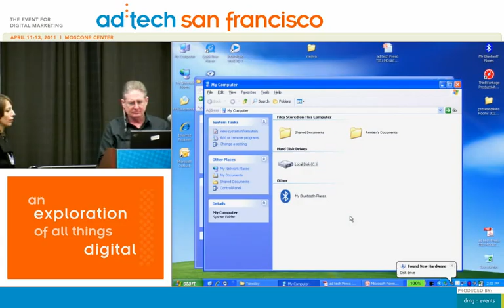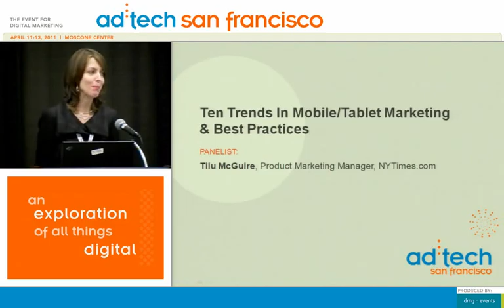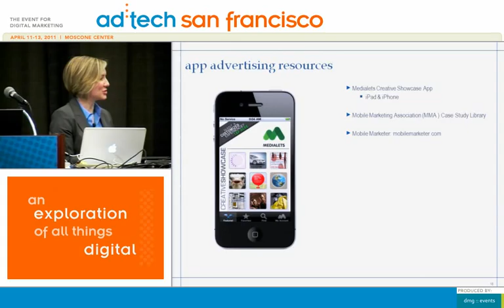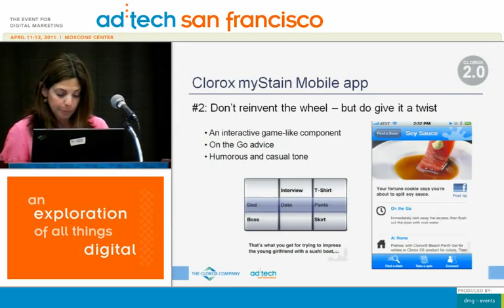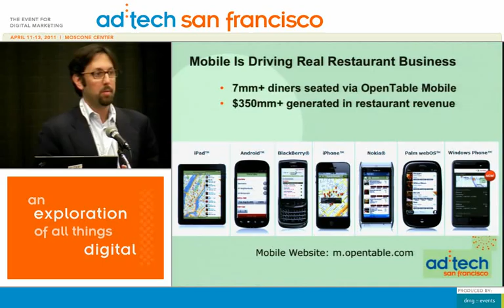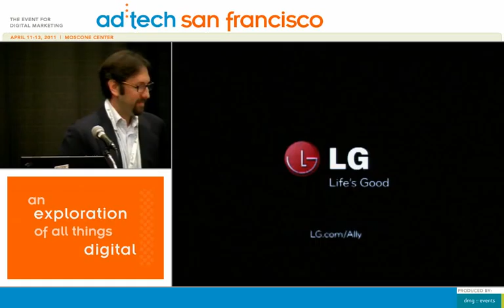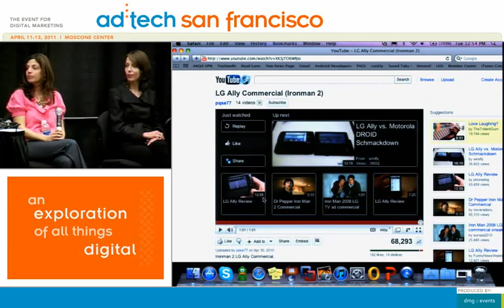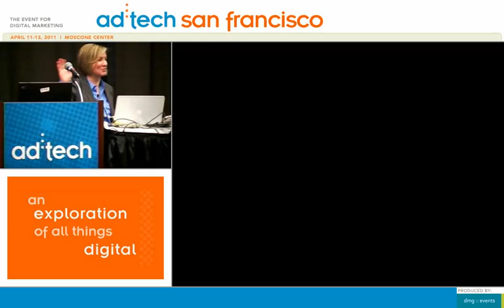ad:tech SF 2011 - Mobile Marketing: Big Changes Brought on by Little Apps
Presenters: Amanda Mahan, Creative Director, Digital, The Clorox Company
Patrick O'Neil, Director Advertising, Charles Schwab
Tim McGuire, Product Marketing Manager, The New York Times
Scott Jampol, Senior Director of Consumer Marketing, Open Table